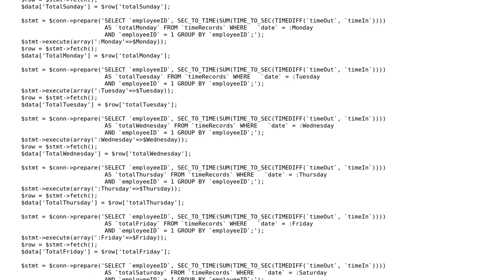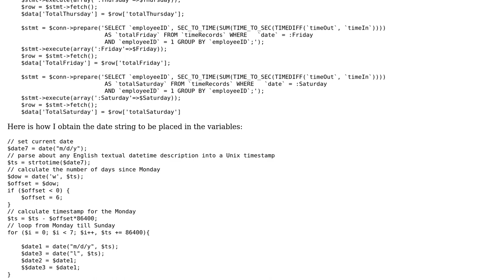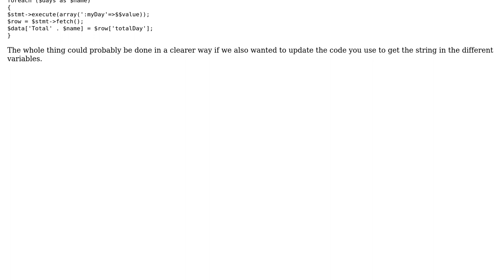Code Review: Create loop to shorten this code up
With thanks & praise to God, and with thanks to the many people who have made this project possible! You are responsible for your own actions.